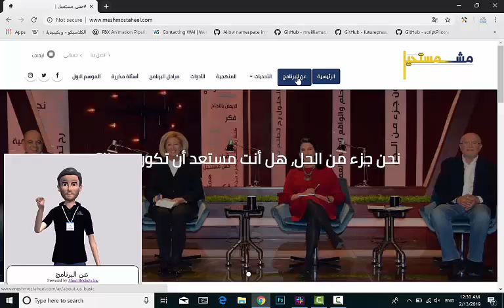Demo of Mind Rockets Digital Avatars that Interpret into Sign Language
Mind Rockets is one of the startups that won the Siemens Foundation's empowering people. Award in 2019.